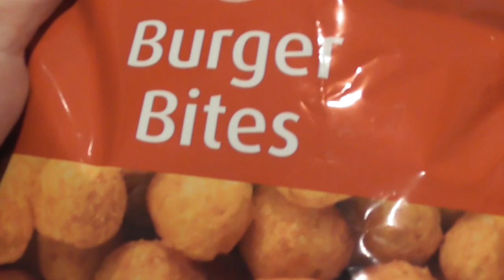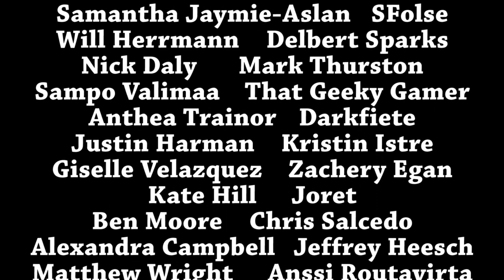Infomercialism: Chip Wizard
It's a wizard who makes chips?

Mike Jeavons
VS-Unit YF20
Akeman Business Park
Tring
Herts
HP23 6AF